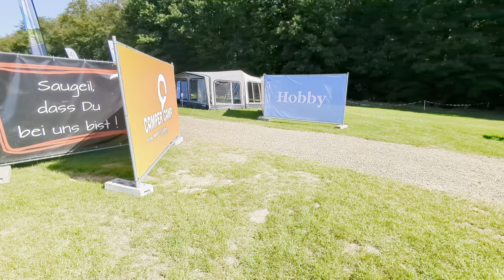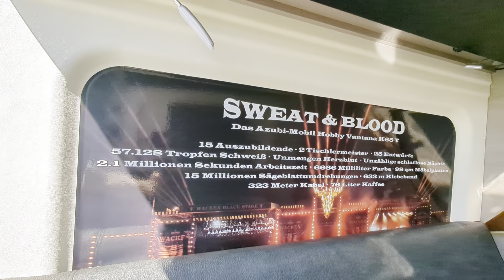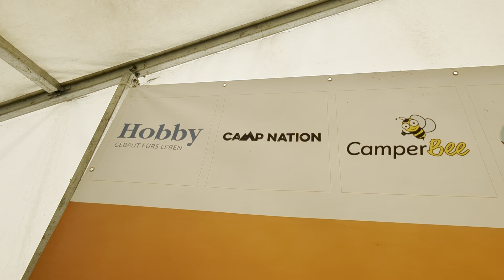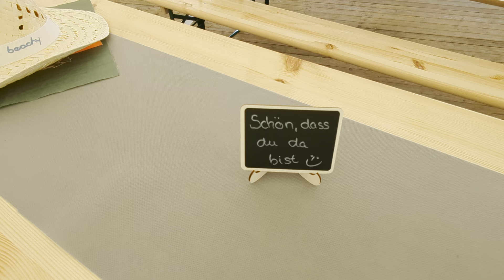Morgen startet das Camper Camp 2023. Ein kleiner Preview am Tag davor.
Herrlich unperfekt.